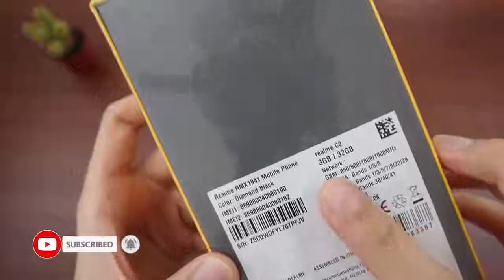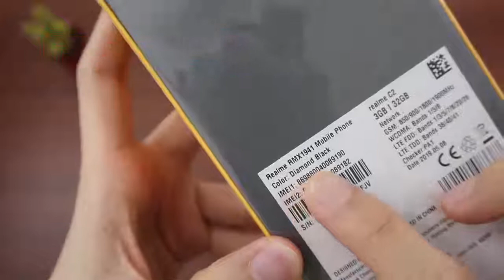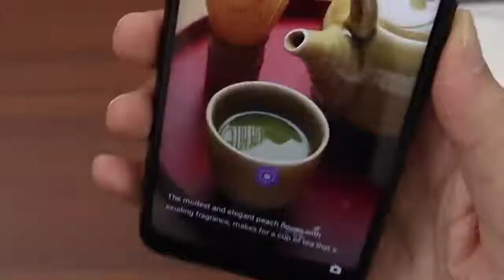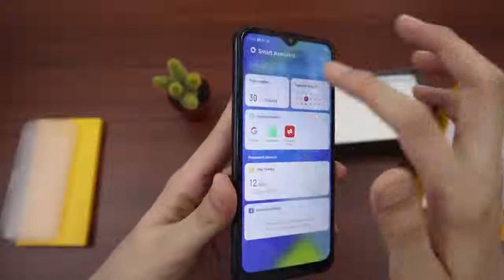Murah Weh Phone nih! RM429 jee Unboxing Realme C2 Malaysia